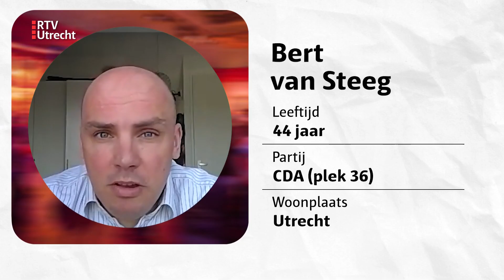Bert van Steeg (CDA) wil graag naar de Kamer [RTV Utrecht]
Elke dag laat RTV Utrecht jou kennismaken met een verkiesbare regiogenoot. Want in totaal staan er in onze provincie 118 regiogenoten op de lijsten van de verkiezingen. Bert van Steeg van het CDA is daar één van. Hij staat op plek 36 van het CDA.